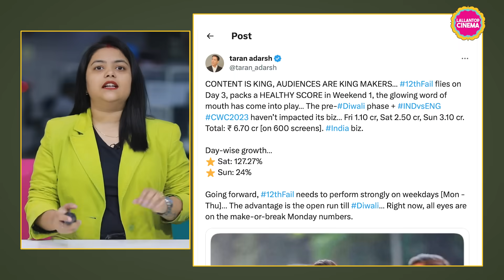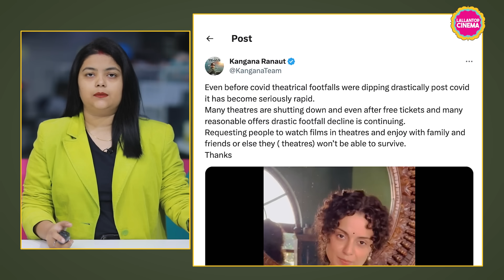12th Fail के आगे Kangana Ranaut की Tejas बॉक्स ऑफिस पर संघर्ष कर रही है| Vikrant Massey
Vikrant Massey's film '12th Fail' showed little growth on Sunday. Film have decent growth on Sunday. While Kangana Ranaut's aviation action film Tejas has continued to show slow growth in its opening weekend.